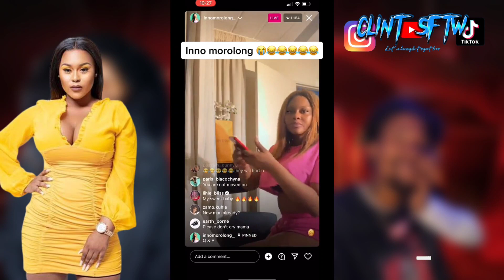Sebeko just broke Inno Morolong's heart || must watch😄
@Clint Siftw

@Luigi da Vinci

@Yung Dee